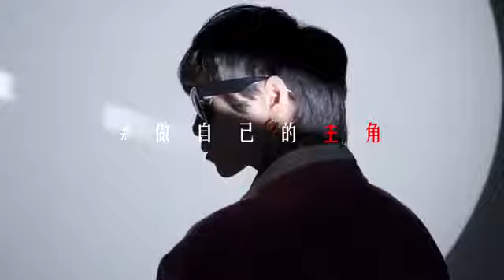Dimash Димаш Vogue China ad 3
///@jadecheung0524: VOGUE magazine shot the Black Friday theme promotional video and posters for JD International. ❣️❣️❣️Dimash is one of the promotion ambassadors.😍😍😍 This is the full version of the ad，New lens with Dimash🤩🤩🤩Sooooo cool so handsome！👏👏👏👏👏👏👏👏

Dimash said“The beauty of my voice releases my most beautiful persuasive power.🔥🔥🔥🎵🎶🎵🎶❤️ Be your own big fan！”👍🏻👍🏻👍🏻 Bravo!

Cr.VOGUE服饰与美容（Weibo official account）

灯光之下，黑暗之中。在光影交错间释放魅力。不畏惧，敢于展现真实的自我。做自己的主角#，Be your own big fan